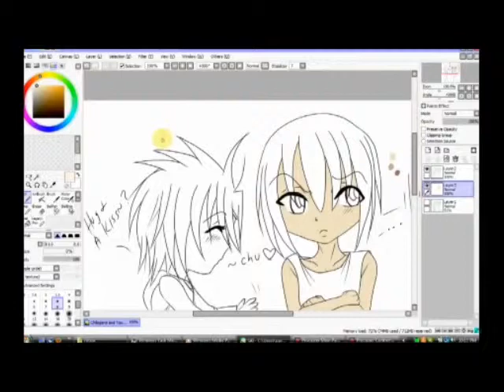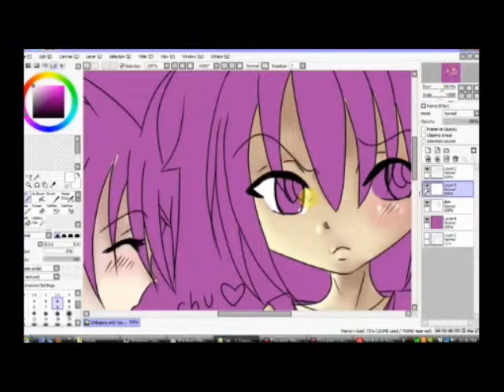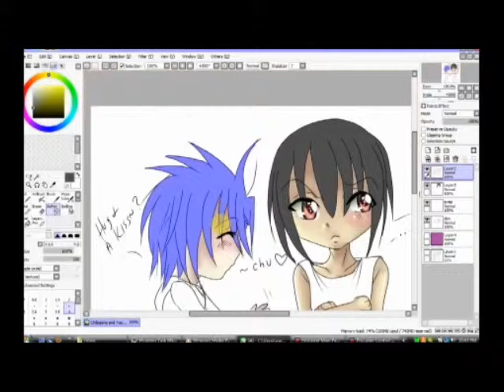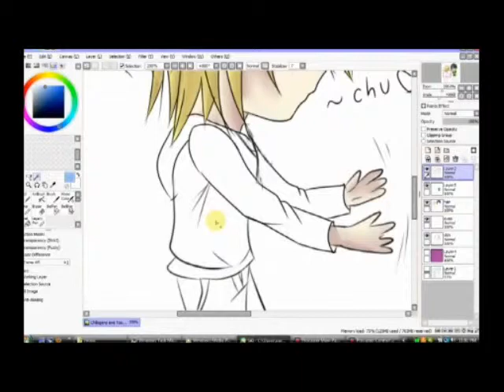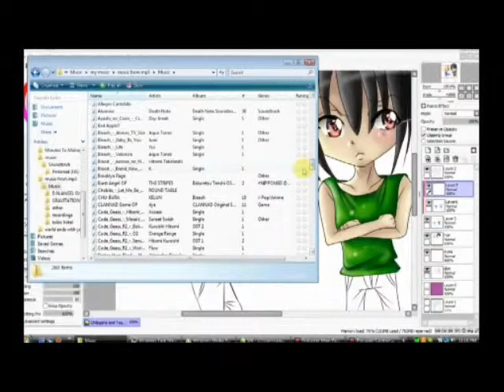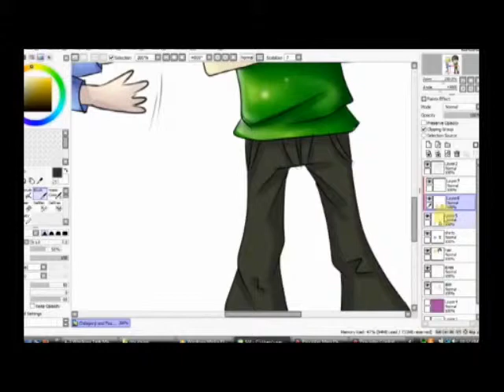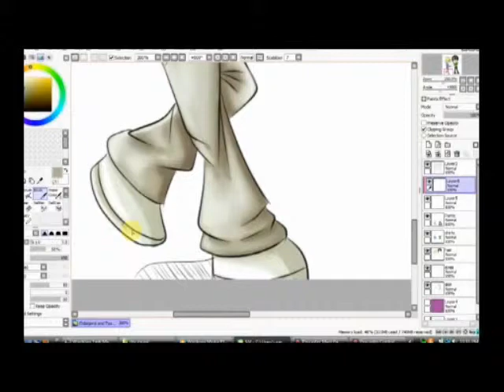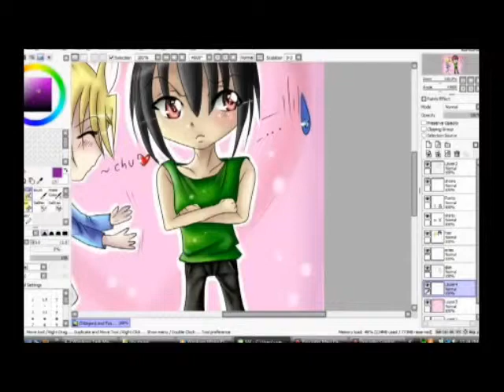Genji and Toshi chibified speedpaint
Yay I got to make another one. It's been a long time since my last speed paint. Like a few months or so. Maybe longer. But Genji and Toshi are my original characters. I had a lot of fun drawing them. The seikai ichi hatsukoi piano pieces , Flight which is from the game panzer dragoon and the song Zeotrope from the anime Amnesia DO NOT belong to me what so ever. If anyone has a request drawing for me. You can either send me a comment on here or shoot me one at my deviant art I hope you guys enjoy the video.